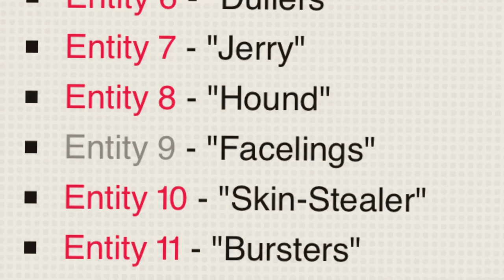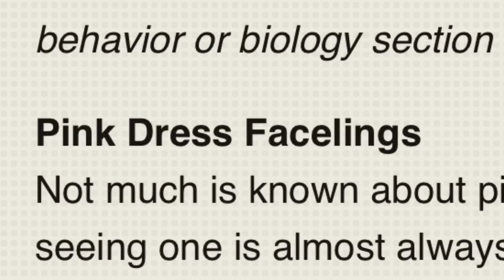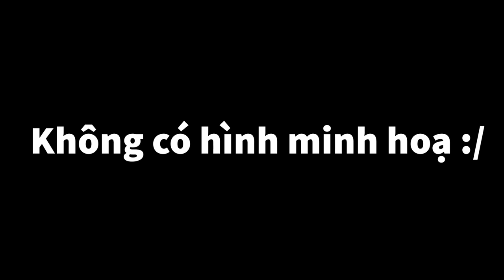Phân tích về thực thể số 9 - “ Faceling” | The Backrooms Vietnam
Entity 9 - “ Faceling”
Video này được xuất bản dưới giấy phép CC-BY-SA 3.0
Nội dung video:
Giới thiệu: 0:00
Đặc điểm: 0:20
Thể loại: 1:54
Nguồn gốc: 4:37